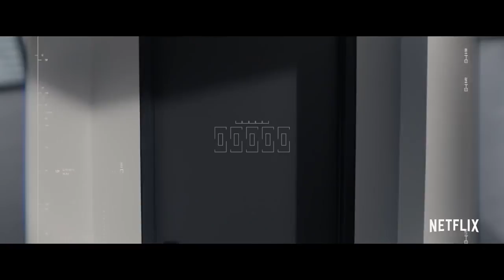Anon Trailer #1 2018 TAPAW